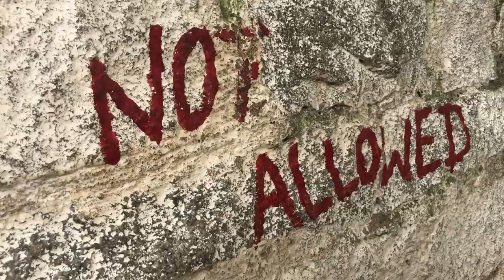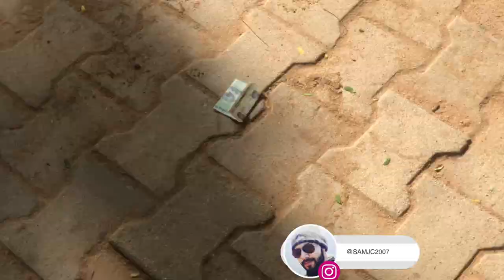THESE CAVES ARE NOT PLAYING | Trekking | Vlog | Hilarious | Antharagange | India Tour | Karnataka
Some Claustrophobic Caves, A whole lot of Monkeys and Humour!

When Indian, Iranian, African & French - All countries combine to go trekking at the famous Antharagange Trekking Point.

Join our hilarious group and watch us explore the hidden caves of Antharagange. Let me know what you think!

Have you been to Antharagange? What was the craziest trek you've been too? Would you do these kind of treks?